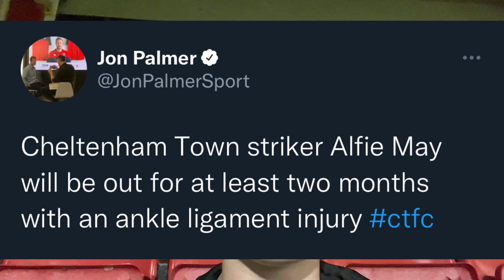Absolute Carnage As Broom Scores Late Winner! Cheltenham Town Vs Bolton Wanderers Matchday Vlog